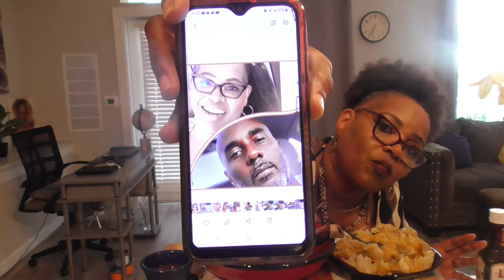Ribeye and Baked Potato/Letz eat! 让我们吃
Come on in, take a seat and lets eat and chat! Thanks for stopping by.